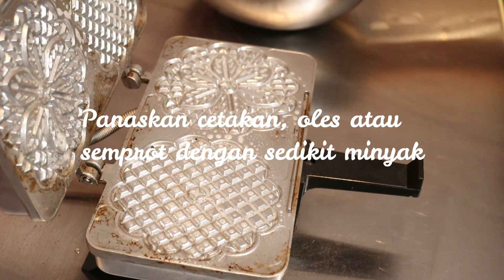Semprong || Kue kapit || Gluten-free Pizelle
Pizelle maker

Recipe :
1 telur / egg
80gr gula pasir / sugar
125gr tepung beras / rice flour
25gr tepung tapioka / tapioca flour
1/4sdt garam /csalt
Vanila
25gr margarin cair / melted butter or margarine
125ml santan / coconut milk

For a more clear recipe, you can come to my FaceBook Page: Yvonne Brilhart's Channel